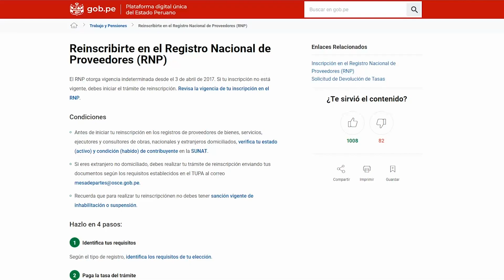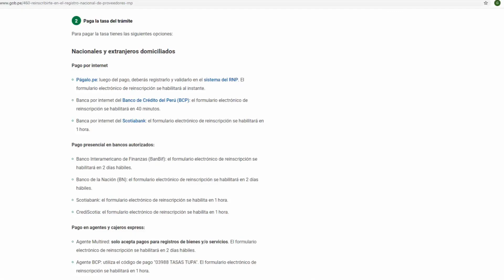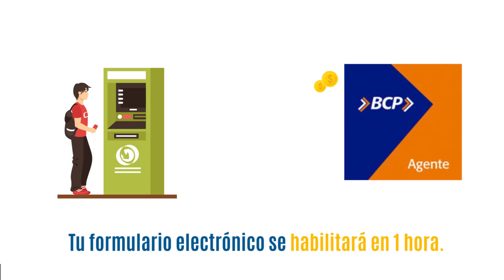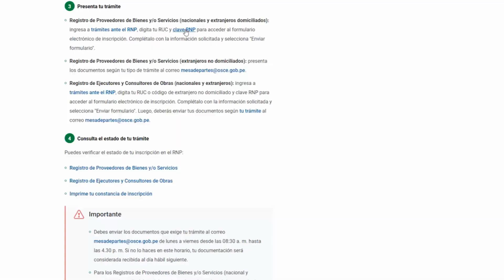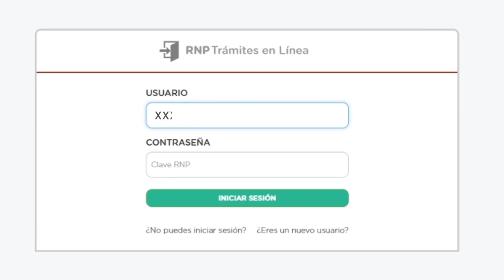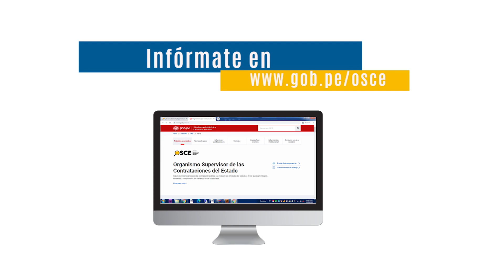Inscripción y reinscripción de ejecutor de obra y consultor de obra nacional y extranjero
🚨Atención, proveedor:
⚠Si eres persona natural o jurídica nacional o extranjera y realizas ejecución o consultoría de obras y quieres ser proveedor del Estado, debes de inscribirte en el RNP.

▶Dale "play" a este video y entérate cómo realizar un registro exitoso.